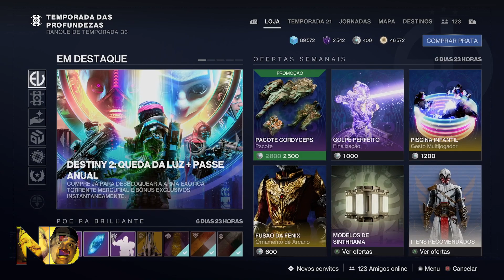EVERVERSO de 30-05 a 06-06 de 2023 - Temporada das Profundezas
Vídeo objetivo e direto mostrando todos os itens do Eververso vendidos por Poeira Brilhante desta semana de 30/05 a 06/06 de 2023.